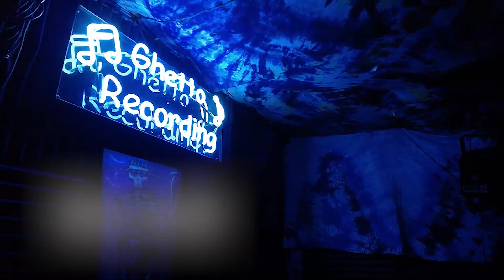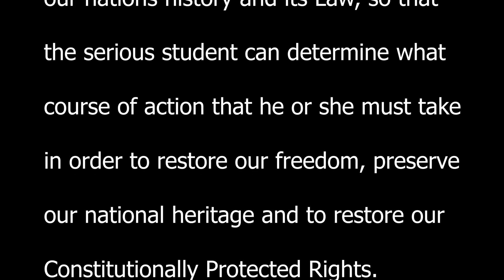message for virginia patriots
second amendment not open for debate